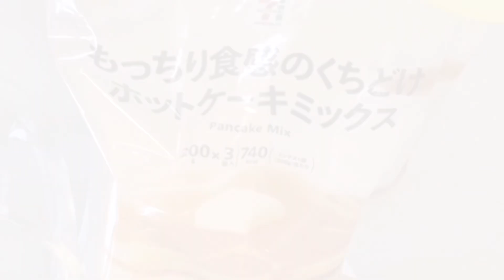【簡単スイーツ】ホットケーキミックスでサクサク美味しいメロンパンクッキー作っちゃおう！ Cute! Delicious! Melon Pan Cookies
いむいむの作る簡単スイーツ。

ホットケーキミックス混ぜて焼くだけ。

見て可愛い〜食べて美味しい！

簡単スイーツ作りましょう🍈

卵　ひとつ